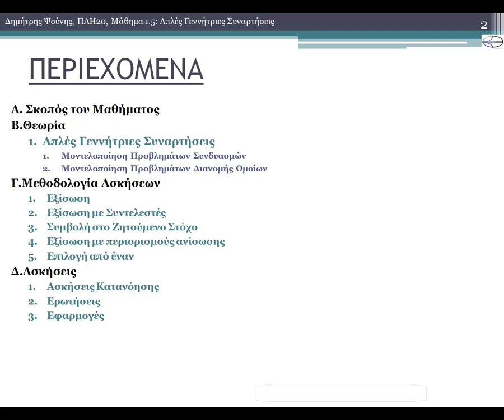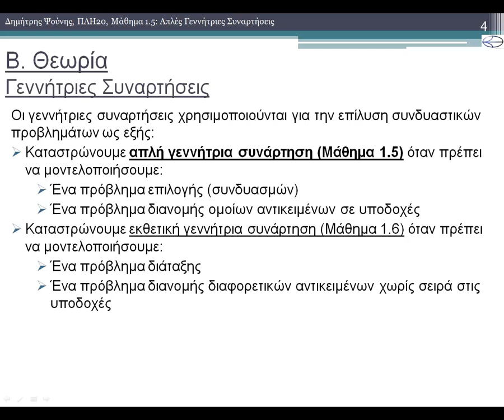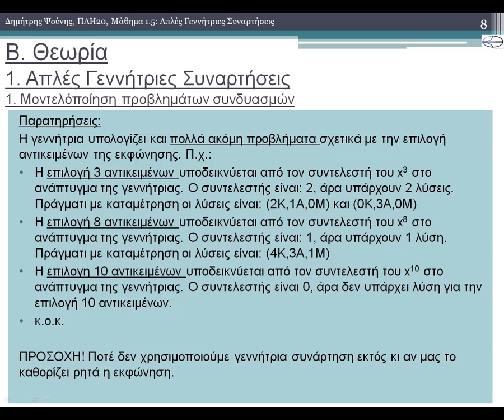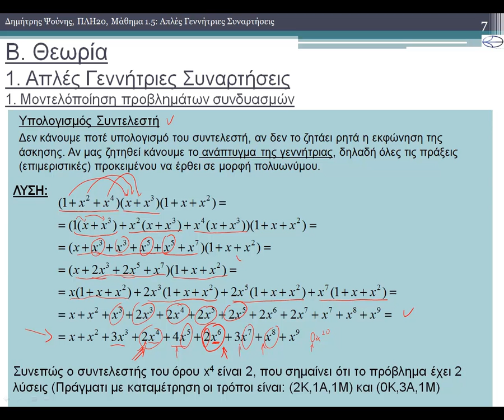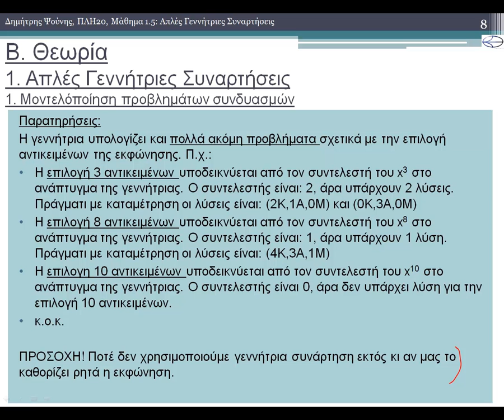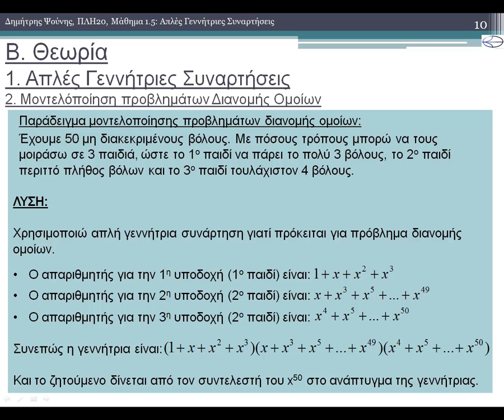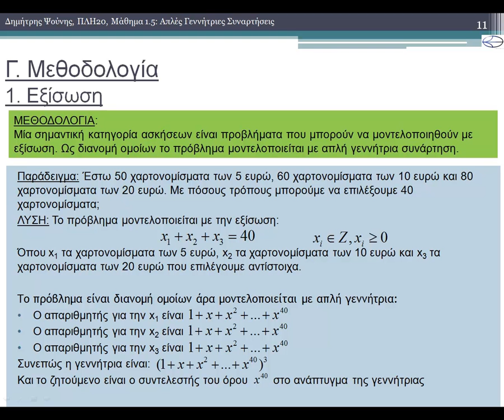ΠΛΗ20 ΜΑΘΗΜΑ 1.5 - ΑΠΛΕΣ ΓΕΝΝΗΤΡΙΕΣ ΣΥΝΑΡΤΗΣΕΙΣ - ΘΕΩΡΙΑ (1. Ορισμός)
1) Απλές Γεννήτριες Συναρτήσεις
1.1) Μοντελοποίηση Προβλημάτων Συνδυασμών
1.2) Μοντελοποίηση Προβλημάτων Διανομής Ομοίων
2) Μεθοδολογία Ασκήσεων
2.1) Εξίσωση
2.2) Εξίσωση με Συντελεστές
2.3) Συμβολή στον Ζητούμενο Στόχο
2.4) Εξίσωση με Περιορισμούς Ανίσωσης
2.5) Επιλογή από Έναν
Ασκήσεις